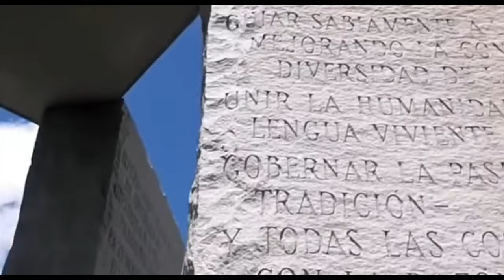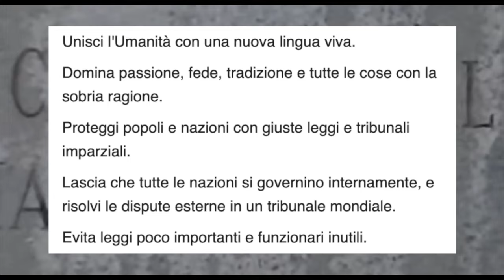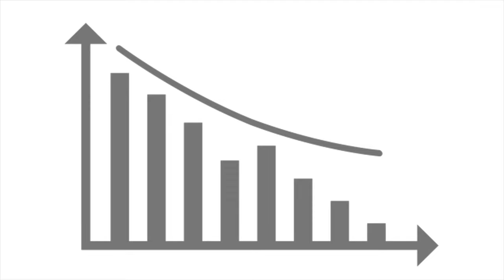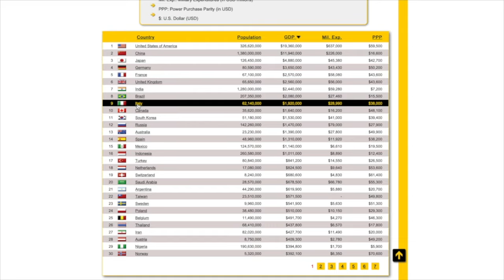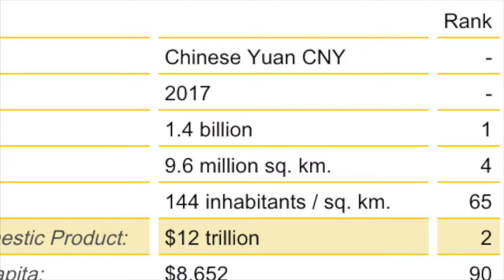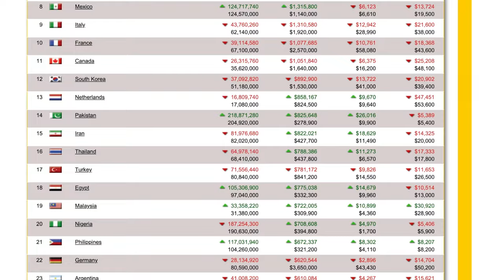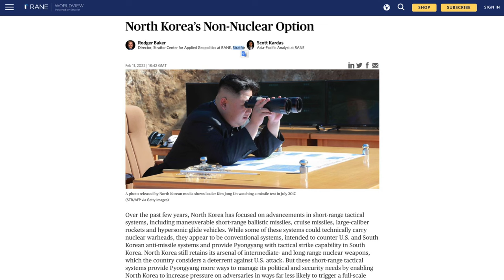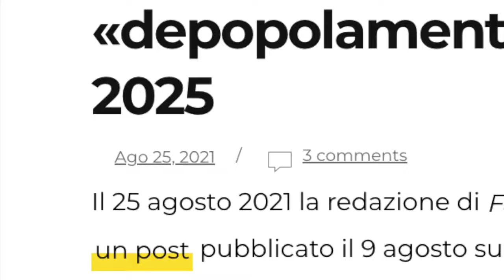Previsione della popolazione per il 2025 da parte di Deagel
Playlist La Storia Perduta della Terra piana